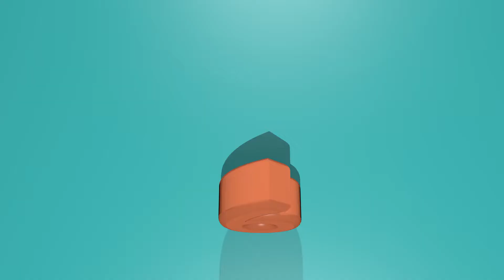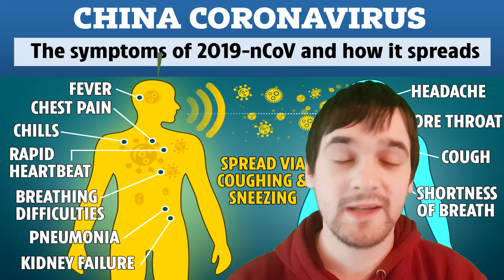CORONAVIRUS FACTS! - 10 Fast Facts about the Wuhan Coronavirus.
the Wuhan Coronavirus is a completely new strain to humans and is currently not as lethal as SARS or MERS but the main concern is that it is very contagious and due to the facts that its in a new environment it could potentially mutate into something worse.

this has no connections with the Corona beer... Nor the Sun's Corona
keep watching to find where the Coronavirus gets its name!